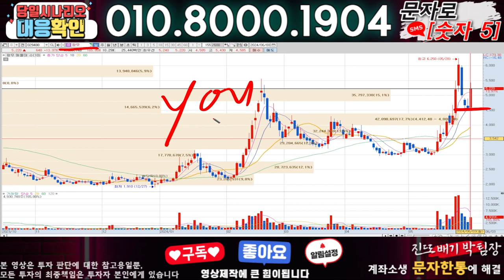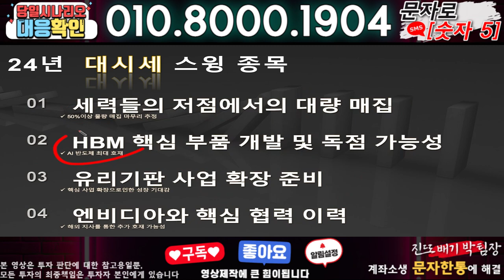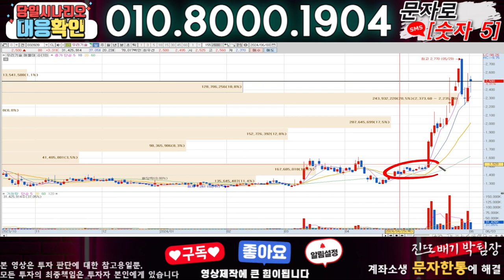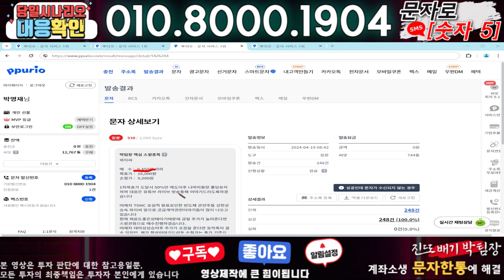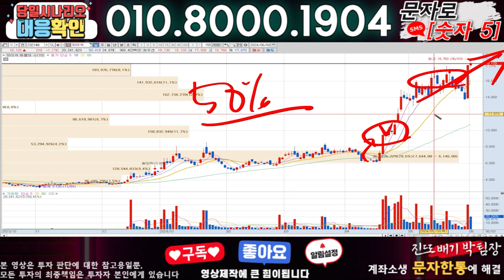피엔티 ) 3분전 기습속보-공식입장발표!! 무슨일인가?